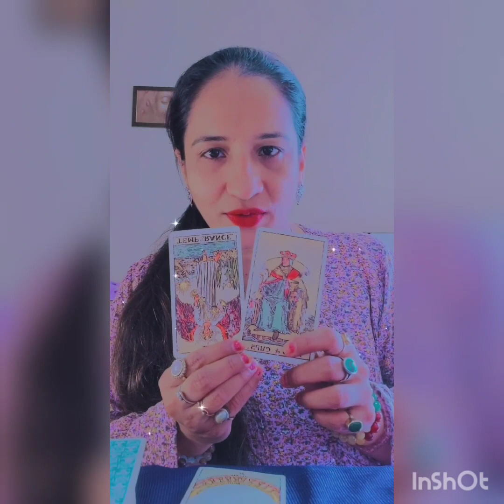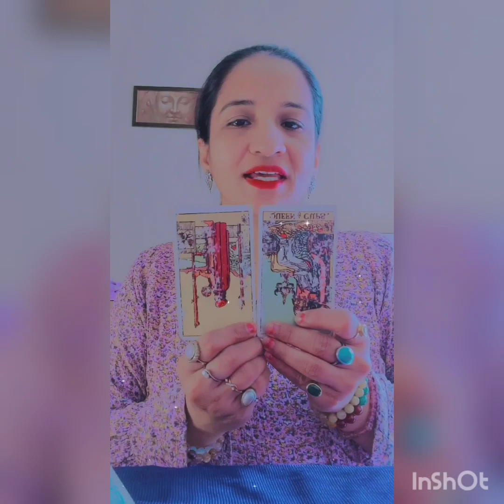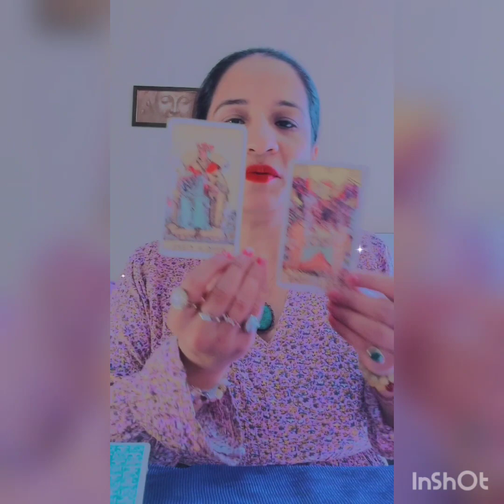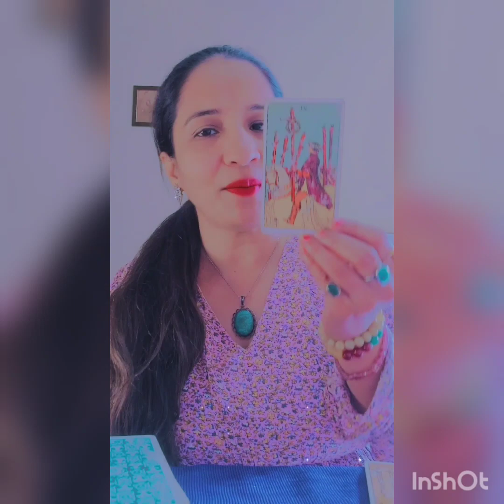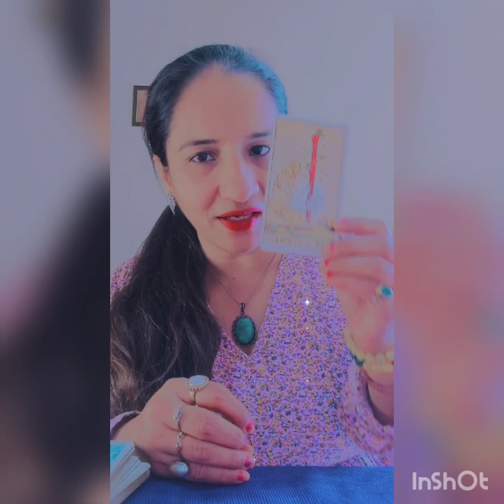12 zodiac weekly predictions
12 weekly zodiac prediction's of moonsigns at you tube channel Auradivine tarot vastu by gunjan

Facebook  page Auradivine